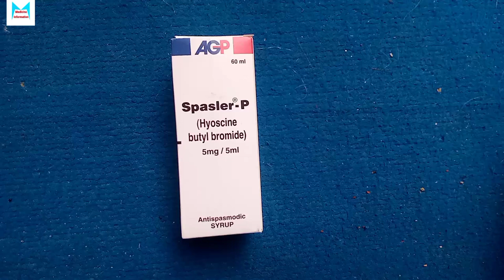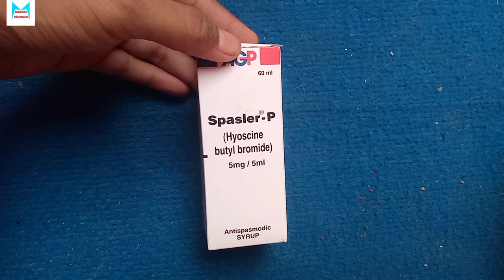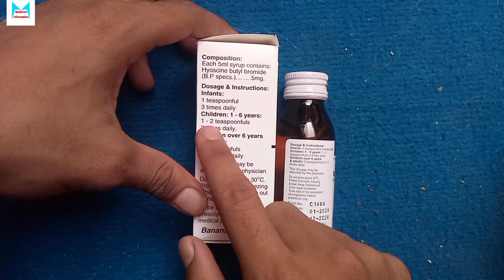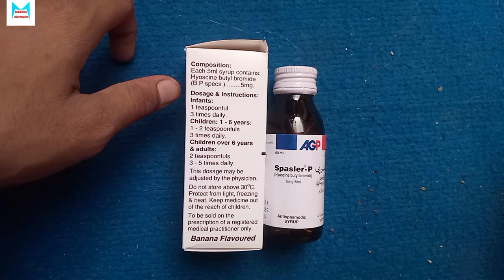Spasler-P Syrup Uses in Urdu | Bacho ka Pet ka Dard ka Acha Syrup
To Kya hal hai phir sa wa[si aj mein apko Spasler-P Syrup ka bara mein mukammal batoa ga iska benefits batoa ga iska side effect batoa ga iski price bhi or even iski dosage bhi janna ka liya video ko end tak dekha baki ya syrup apka bacha ka pet mein dard horaha ha to doctor iska istamal ka maswarah deta hai or video mein pura khulasa kiya hai ap dekh sakte hai